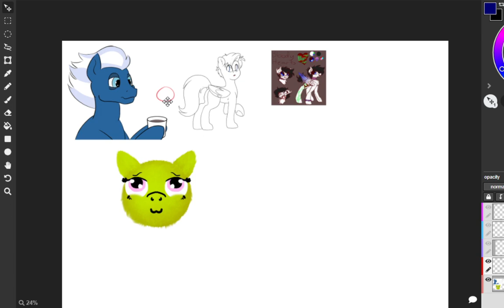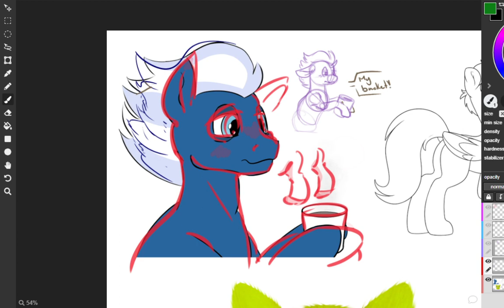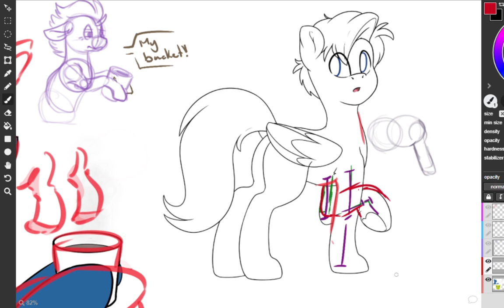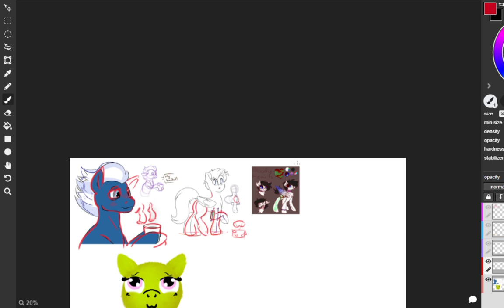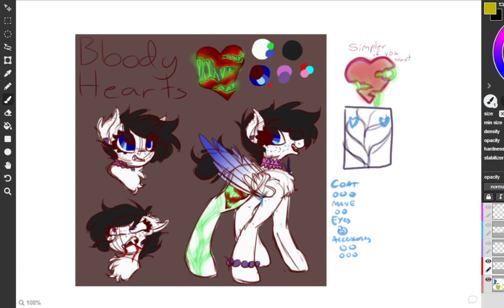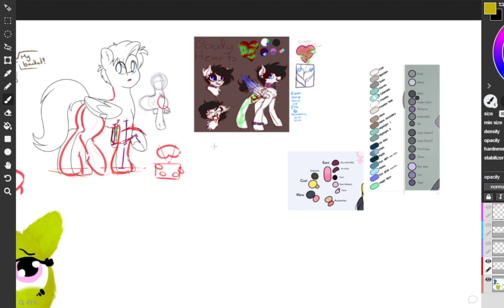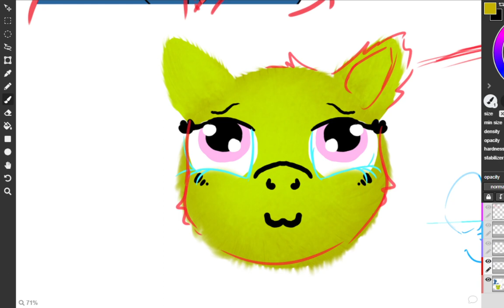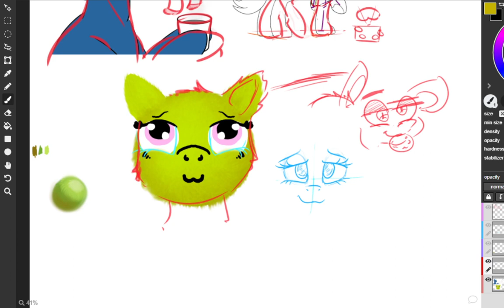MLP Drawing School Critique Stream #285 24/08/2021